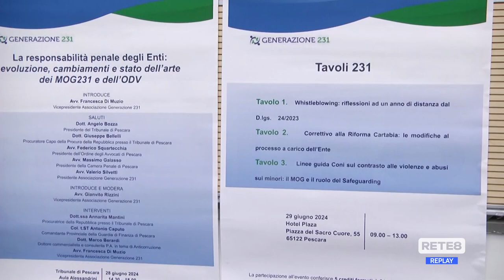Pescara - Congresso sulla responsabilità degli enti